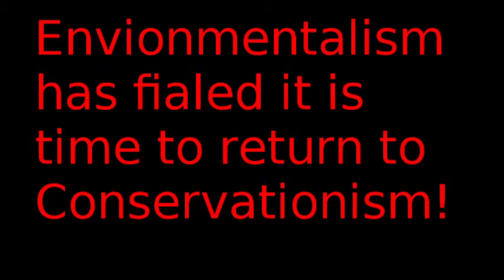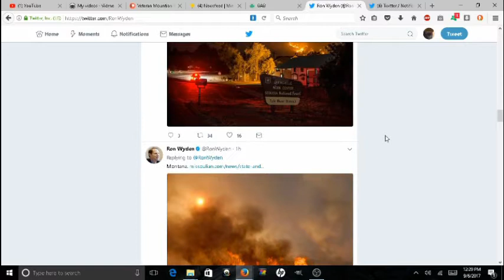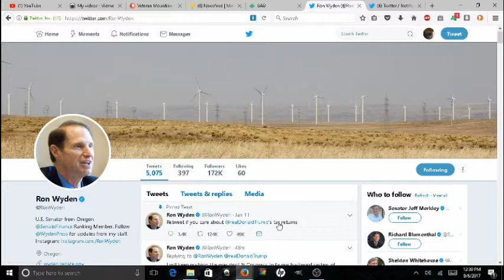Senator Wyden Letting Forests Burn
While Senator Wyden is bussy accusing President Trump of letting the west coast burn. He could have for the past 15 years pass a comprehensive logging plan. To sustainable log federal forests. To reduce fuel on the forest floor, gain tax money from active businesses, and built the American economy. Instead he is using the Environmental approach. Which will watch the world burn and die.